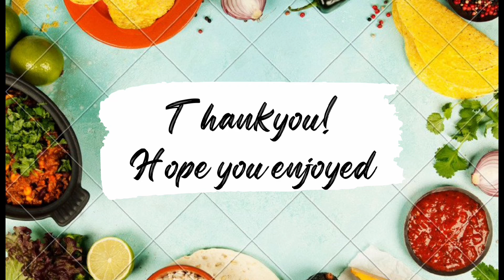Meet and Greet with Waqar Siddiqui | Great Content Creator and Youtuber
Meet and Greet with Waqar Siddiqui